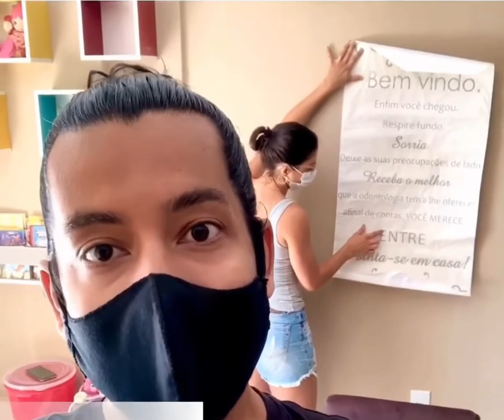Visita técnica de Design de Parede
Aprenda 3 DICAS rápidas úteis para todo Designer de Parede que precisa fazer visitas técnicas antes de executar o design de parede.